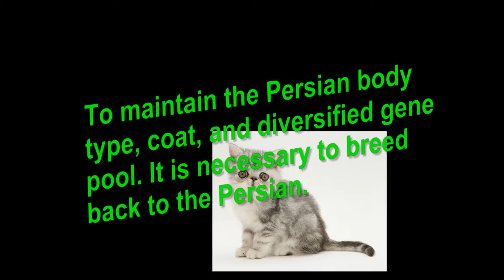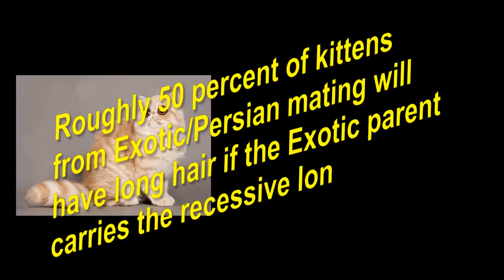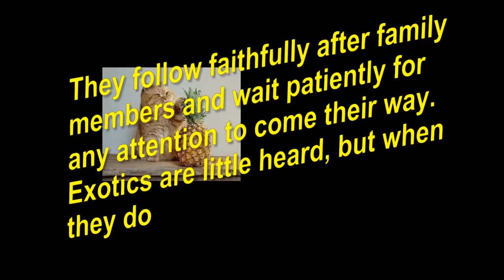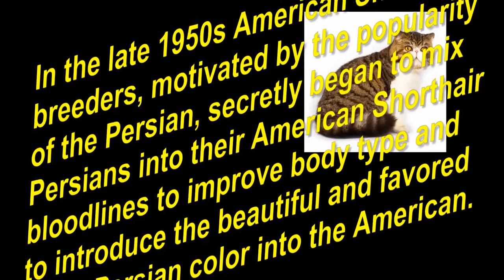Exotic Shorthair Cat and Kittens | Really Amazing and Nice!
Exotic Shorthair cat like the Persian, the amazing is nice, docile and quiet. However don’t get the concept that she is merely an adornment for the home. ExoticShorthair likes to play while she’s not sitting in a lap or being petted.

Exotics have a popularity for being greater lively and curious than their Persian siblings, and they're greater applicable to an active circle of relatives. Men are stated through a few to be sweeter and extra affectionate than girls, who are occasionally described as aloof.

Exotic Shorthair revel in batting at toys for as long as you will play with them but are able to entertain themselves while their humans are busy or away. They comply with faithfully after family members and wait patiently for any attention to come their way. Exotic Shorthair cats are little heard, but when they do communicate it's far in a smooth, first-rate and musical voice. An exclusive’s wishes are easy: ordinary food, a touch playtime with a catnip mouse or feather teaser, and plenty of love, which is back commonly over.

Exotic Shorthair Cat Breed Traits:
To hold the Persian frame type, coat, and different gene pool, it's far essential to reproduce lower back to the Persian. Kind of 50 percent of kittens from unique/Persian mating may have lengthy hair if the individual parent includes the recessive longhair gene. Even if special is bred to exclusive, the litters can contain longhairs if the longhair gene is present in both dad and mom.

This slows the method of reproducing exotics and may be disappointing; due to the fact in the CFA exotics with lengthy hair can't be shown as either exotics or Persians. However, a motion is currently underway amongst breeders and fanciers to have longhaired exotics common inside the CFA, although it's no longer sure if it'll prevail. Some fanciers want to create a new Exotic shorthair Persian department, and others desire a longhaired and shorthaired division for exotics.

History of the Exotic Shorthair Cat:
If the Persian is a cat in a glamorous nightgown, the individual is the Persian stripped right down to its skivvies. The extraordinary Exotic shorthair, or distinctive for a brief, is a Persian of an exclusive coat. The new breed first began to be developed within the 1950s by means of crossing Persians with American shorthairs and, later, different shorthaired breeds together with the Burmese and the Russian blue, then breeding back to Persians once the short coat was done. The eventual end result was a cat with the equal functions and personality because the Persian but wrapped in a quick, plush, smooth-care coat.

The cat fanciers association recognized the breed in 1967 and called it the extraordinary. In some other associations, it’s known as the exceptional shorthair to differentiate it from the distinct longhairs that every now and then appear in amazing litters and are considered by some associations as a breed unto themselves. These days’ exotics are diagnosed via all cat registries. Exotics these days are out crossed only to Persians and Himalayans, not to any shorthaired breeds.